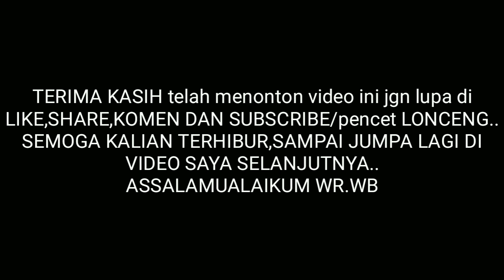Season 3 || Mancing pinggiran dengan kawan dari timur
Libur kerja kali ini saya mancing bersama kawan yg berbeda suku..TERNATE,TIMUR,JAWA DAN BUGIS..lokasi tidak jauh dari darat,sekitar 10 - 15 menit..kedalaman laut 3-5 meter...mancing selama setengah hari hasilnya lumayan untuk LAUK selama seminggu...
Teruma kasih ya allah atas rejekinya hari ini,,selalu terjaga laut BONTANG ku..
Sampai ketemu lagi dengan saya SEASON 4 di saat libur kerja.
Assalamualaikum WR.WB

Terima kasih buat kalian

FOLLOW JG YA COoooyyyy..

saatnarikikanGT|mancingikanGT|StrekikanGTmacamdipelukjandamuda

mana kawan
mana kawan mana sahabat